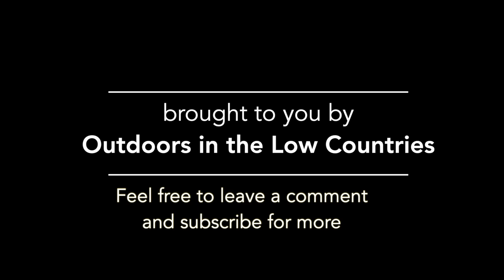Review of the Loocon Boxblade for my Kubota B2261 Compact Tractor?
The Boxblade is a very handy implement for ground levelling, scraping and moving dirt. The Boxblade is a well known implement in the US and Canada, but is less known in the Low Countries and Europe in general.

After looking at a few suppliers of boxblades in the Low Countries the choice was made for the boxblade design of Loocon. In this video I share why I made this selection.

Compact Tractor: Kubota B2261